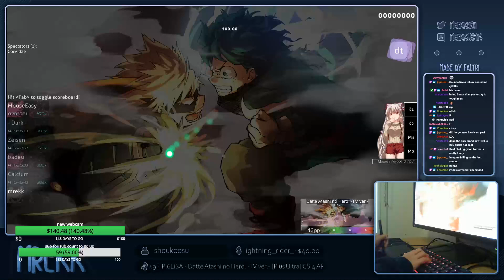[Live] mrekk | LiSA - Datte Atashi no Hero. -TV ver.- [Plus Ultra] +HDDT 98.74% {#1 704pp FC} - osu!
👇 Open the description for more information 👇
| Combo: 578/580x
| AR: 10.53 | CS: 4.00 | OD: 10.44 | HP: 6.00 | SR: 8.29⭐ | BPM: 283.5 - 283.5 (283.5)
| Mods: HDDT
| Player info |
| Rank: 4 (1)
| PP: 16928.4
| Playcount: 64307
| Total played: 34d 2h 26m 41s
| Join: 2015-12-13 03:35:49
| 🔗 Useful links |

| 💠 PP counter |
| - 🔒 This pp counter is private (dev: SGezha | dev & design: ck (cyperdark))